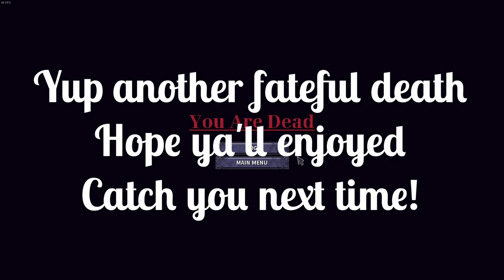How Good Is High Defense | Stoneshard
After a hard time getting Arna Sword and Shield build rolling I took some time off recording and streaming to simply just quick roll a couple runs and got this point. Pretty awesome DMG reduction armor so lets see how it does!

Stoneshard:
Stoneshard is a challenging turn-based RPG set in an open world. Experience the unforgiving life of a medieval mercenary: travel across the war-torn kingdom, fulfill contracts, fight, mend your wounds and develop your character without any restrictions.

Character: Arna